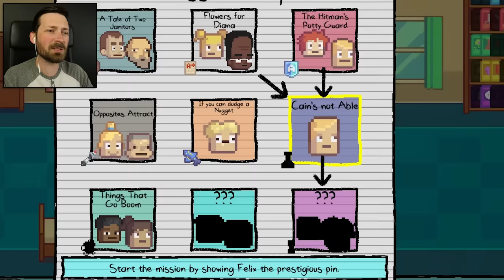THE BODY COUNT RISES - Cain's Not Able Story - Kindergarten 2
Today we learn not to mess with Monte.